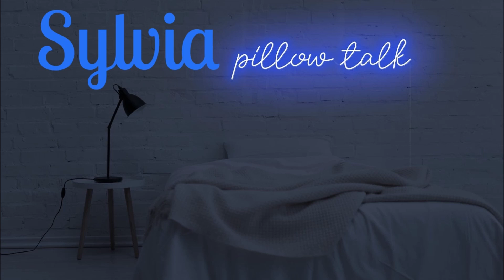Sylvia ~ " Pillow Talk " ~❤️~ 1973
Hey, B♥A♥B♥Y.
Back in 73.  it was considered a  clean seductive song, it still is.